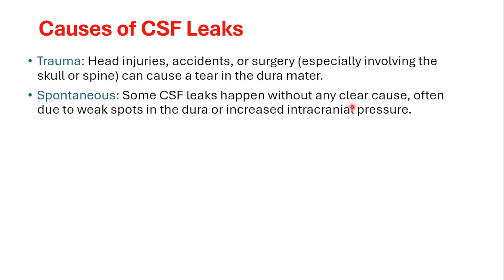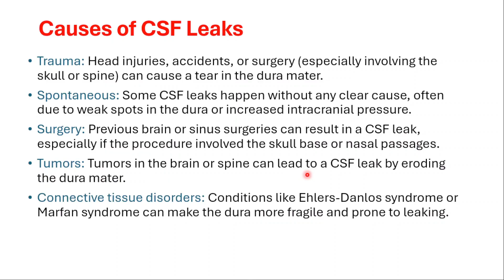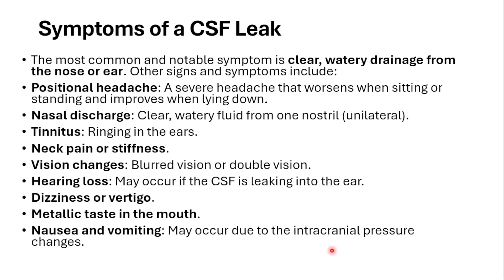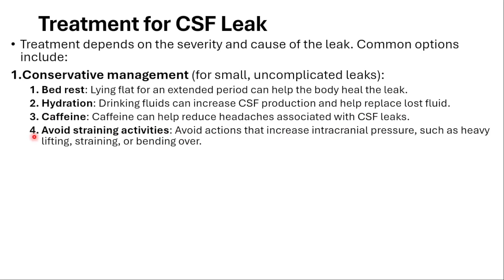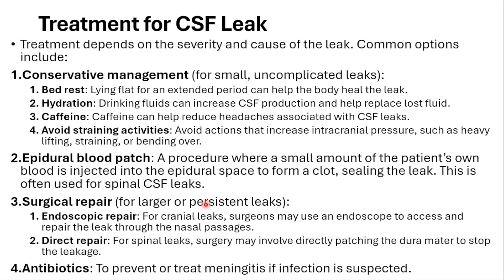Cerebrospinal Fluid Leak Symptoms, Causes, Treatment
What is CSF Leak? Symptoms, Causes, Treatment
What is a CSF Leak?
A Cerebrospinal Fluid (CSF) leak occurs when the fluid that surrounds and cushions the brain and spinal cord leaks through a hole or tear in the dura mater, the outermost layer of the meninges (the protective covering of the brain and spinal cord). CSF leaks can occur in the skull (cranial) or along the spinal cord (spinal). When the leak occurs in the skull, the CSF can drain through the nose or ears.

Causes of CSF Leaks
Trauma: Head injuries, accidents, or surgery (especially involving the skull or spine) can cause a tear in the dura mater.
Spontaneous: Some CSF leaks happen without any clear cause, often due to weak spots in the dura or increased intracranial pressure.
Surgery: Previous brain or sinus surgeries can result in a CSF leak, especially if the procedure involved the skull base or nasal passages.
Tumors: Tumors in the brain or spine can lead to a CSF leak by eroding the dura mater.
Connective tissue disorders: Conditions like Ehlers-Danlos syndrome or Marfan syndrome can make the dura more fragile and prone to leaking.
Symptoms of a CSF Leak
The most common and notable symptom is clear, watery drainage from the nose or ear. Other signs and symptoms include:

Positional headache: A severe headache that worsens when sitting or standing and improves when lying down.
Nasal discharge: Clear, watery fluid from one nostril (unilateral).
Tinnitus: Ringing in the ears.
Neck pain or stiffness.
Vision changes: Blurred vision or double vision.
Hearing loss: May occur if the CSF is leaking into the ear.
Dizziness or vertigo.
Metallic taste in the mouth.
Nausea and vomiting: May occur due to the intracranial pressure changes.
Risk of meningitis: As the protective barrier is compromised, a CSF leak can lead to bacterial infections such as meningitis.
How to Differentiate a CSF Leak from Other Conditions
Clear, watery discharge: Unlike mucus, CSF fluid is thin and watery, not thick or sticky. It often has a salty or metallic taste.
Unilateral leakage: CSF leaks typically occur on one side of the nose or ear.
Positional symptoms: Headaches that improve when lying down are a hallmark symptom of a CSF leak.
Diagnosis of CSF Leak
To confirm a CSF leak, doctors may use a combination of:

Physical examination: Observation of clear fluid drainage, especially if it worsens with head movement.
Beta-2 transferrin test: A specialized test that analyzes nasal or ear discharge for beta-2 transferrin, a protein found almost exclusively in CSF.
Imaging studies:
MRI with contrast: Can show fluid collections or leaks.
CT scan: May reveal structural abnormalities or defects in the skull base.
Cisternogram: A specialized test where a contrast dye is injected into the spinal fluid to trace its flow and locate a leak.
Treatment for CSF Leak
Treatment depends on the severity and cause of the leak. Common options include:

Conservative management (for small, uncomplicated leaks):

Bed rest: Lying flat for an extended period can help the body heal the leak.
Hydration: Drinking fluids can increase CSF production and help replace lost fluid.
Caffeine: Caffeine can help reduce headaches associated with CSF leaks.
Avoid straining activities: Avoid actions that increase intracranial pressure, such as heavy lifting, straining, or bending over.
Epidural blood patch: A procedure where a small amount of the patient’s own blood is injected into the epidural space to form a clot, sealing the leak. This is often used for spinal CSF leaks.

Surgical repair (for larger or persistent leaks):

Endoscopic repair: For cranial leaks, surgeons may use an endoscope to access and repair the leak through the nasal passages.
Direct repair: For spinal leaks, surgery may involve directly patching the dura mater to stop the leakage.
Antibiotics: To prevent or treat meningitis if infection is suspected.

If you experience symptoms of a CSF leak, especially if you have had recent head trauma, surgery, or a spontaneous headache that improves when lying down, it is important to seek medical care. CSF leaks can lead to serious complications like meningitis, so prompt diagnosis and treatment are crucial.